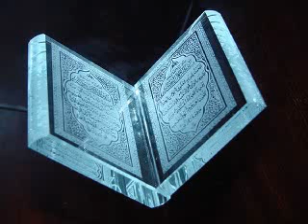14 সূরা ইব্রহিম আল-কোরআনের_শুধু_বাংলা_অনুবাদ_